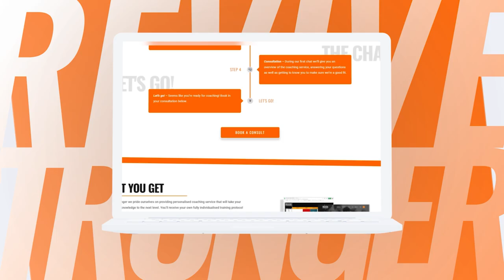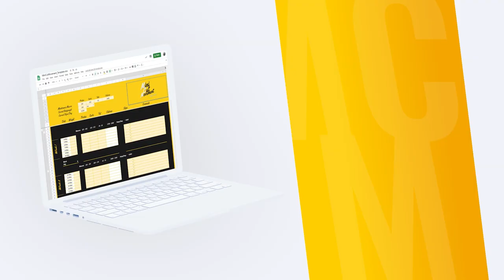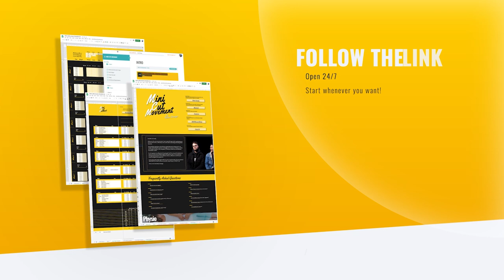381: Training To Failure | Science & Real-Life Applications - Mike Israetel, Eric Helms & Zac Robins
Unsure if you should be training to failure or not? Or if leaving some reps in the tank now and then could lead to better results? Well look no further as today I am talking to three leading authorities on the topic; Mike Israetel, Eric Helms and Zac Robinson.

We cover the advantages of going to failure but also the shortcomings, whether or not the stimulus-to-fatigue ratio differs depending on the context for proximity to failure and finally giving you some practical advice on how to manage proximity to failure in your own programme.

Timestamps:
00:00 Intro
03:07 What needs to be said when interpreting scientific data
05:35 Are there benefits of training to failure and if there are, why not always train to failure?
11:26 Should intensity be the base layer for programming?
Breaking it down and talking about things not being taken into consideration.
21:57 When is training to failure and when isn't it?
34:00 Relationship between training to failure and volume
47:20 Acute fatigue, accumulative fatigue and smart programming
01:06:08 Failure or volume, what to prioritise?
01:10:33 How to use training to failure to get the best stimulus to fatigue?
01:19:23 Why RiR training is still a good idea and general recommendation
01:27:46 Any tools to regulate volume and intensity
01:33:22 Summary

References:
- Exploring the Dose-Response Relationship Between Estimated Resistance Training Proximity to Failure, Strength Gain, and Muscle Hypertrophy
- Influence of Resistance Training Proximity-to-Failure on Skeletal Muscle Hypertrophy: A Systematic Review with Meta-analysis

Our Ebooks!